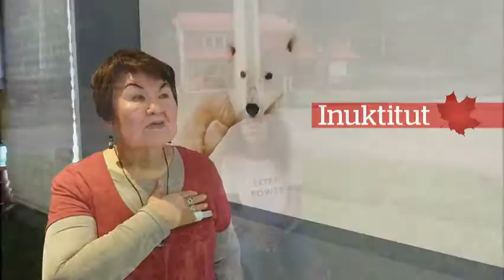Announcements - Oct 27